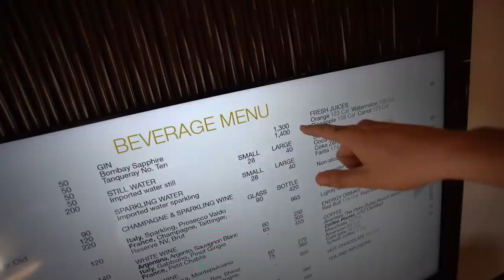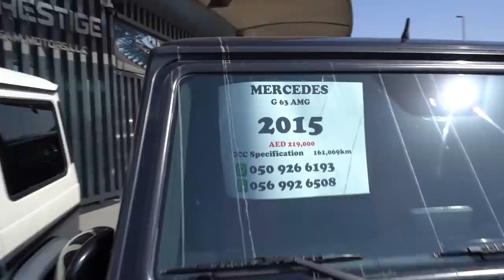Seltenen Sportwagen in Dubai gekauft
Ferrari, Lamborghini, Porsche, und wie sie alle heißen. Der Automarkt in Dubai ist für die ein oder andere Überraschung gut, heute auch für uns.

Das Gewinnspiel steht in keinem Zusammenhang mit Youtube

FAQ ­

                                    2006 Lorinser S500L
                                    2001 Carlsson S500L CK50S
                                    2002 MKB S500L S50S
                                    2001 Mercedes CL500
                                    1992 Mercedes W201 2,3L
                                    1983 Mercedes 200E W123
                                    1990  Volkswagen LT28D
                                    1995 Opel Calibra "Jonge"
                                    1984 Opel Manta Breitbau 3.0
                                    1975 Opel Ascona A Voyage 2.4
                                    1984 Opel (Lambo) Corsa A 1.6
                                    1986 Opel Corsa A TR 1.0 OHV

                                    1980 Simson S51
                                    1978 Honda Dax

Stadt:                         Hamburg